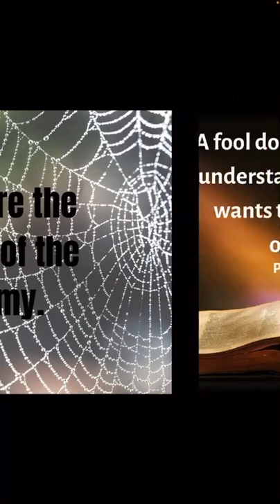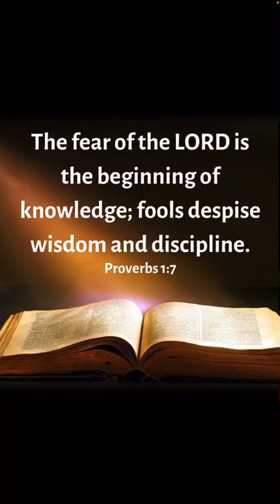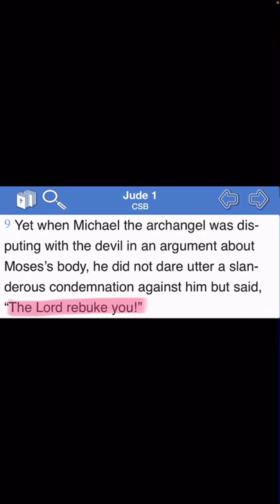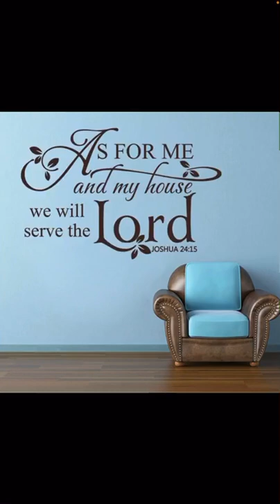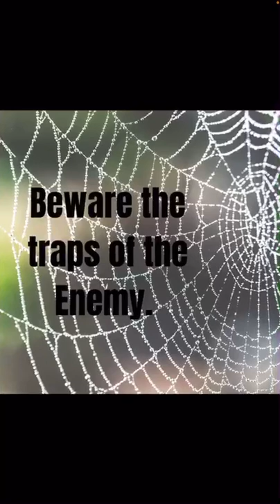🔥 Beware the traps of the Enemy 🔥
Matthew 7:13-14
13 “Enter through 👉🏻the narrow gate. For the gate is wide and the road broad that leads to destruction, and there are many who go through it.
14 “How 👉🏻narrow is the gate and difficult the road that leads to life, and few find it.

Ecclesiastes 12:13-14
“13 When all has been heard, the conclusion of the matter is this: 👉🏻fear YAHUAH and keep his commands, because 👉🏻this is for all humanity.

14 For YAHUAH will bring every act to judgment, including every hidden thing, whether good or evil.”

How YAHUAH lead me to understand the truth …
His Son, Yahusha HaMashiach is the ony way to salvation!

👀 Do you have eyes to see?